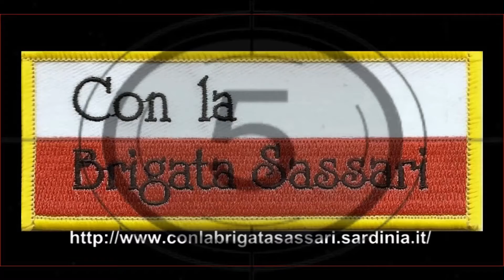BRIGATA SASSARI: CAMBIO AL 3° BERSAGLIERI, ALLOCUZIONE COL. CARLINI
CAPO TEULADA, 22 SETTEMBRE 2014 - Il Colonnello Massimo Pecchinotti è diventato l'82° comandante del TERZO Reggimento Bersaglieri della Brigata SASSARI. La cerimonia di avvicendamento col predecessore, Col. Corrado Carlini, è stata dedicata alla memoria della Medaglia d'Oro al Valor MIlitare Magg. Giuseppe La Rosa, Caduto in Afghanistan l'8 Giugno 2013, ed è avvenuta nella Caserma "Salvatore Pisano" di Capo Teulada. Prima di pronunciare la formula di riconoscimento che ha sancito il passaggio della Bandiera di Guerra del TERZO Bersaglieri, decorata di due Ordini Militari d'Italia, tre Medaglie d'Oro e tre d'Argento al Valor Militare, una d'Argento al Valore dell'Esercito, tre Medaglie di Bronzo al Valor Militare ed una di Bronzo al Merito Civile, alla custodia del Col. Pecchinotti, l'81° Comandante ha tracciato il bilancio dei due intensissimi anni al comando del Glorioso TERZO. Due anni, ha ricordato il Col. Carlini, che hanno visto l'intensificazione dell'addestramento e la proiezione dei bersaglieri sassarini in operazioni in patria ("Strade Sicure"), all'estero (Afghanistan e Corno d'Africa) e nella preparazione delle attività connesse al nuovo sistema integrato di addestramento terrestre. Il Col. Carlini è stato destinato al NATO Rapid Deployable Corps – Italy (NRDC-ITA) di Solbiate Olona dal quale era arrivato a Teulada per dare il cambio al Col. Giacinto Parrotta il 7 Settembre 2012. Per il Colonnello Carlini, originario di Viterbo, quello al TERZO Bersaglieri era stato un gradito ritorno: fu infatti la sua "prima assegnazione" da giovane Ufficiale, con una permanenza di 8 anni al Reggimento. La circostanza si ripete ancora col Col. Pecchinotti che si alternò con il Col. Carlini anche al comando della Terza Compagnia del TERZO Bersaglieri e ora ha assunto il comando del "Glorioso":